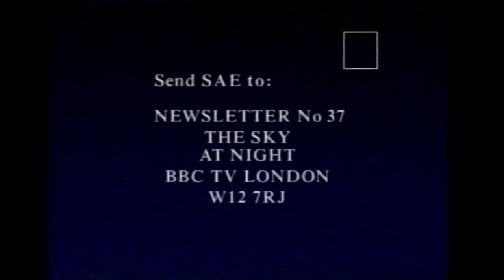The Sky At Night - The Lion and The Crab (BBC Two England, 14 April 1990)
Synopsis

The two zodiacal constellations - Leo (the lion) and Cancer (the crab) - are on view during evenings this month. Both contain interesting objects, including Praesepe or the 'beehive', one of the brightest of all star-clusters. Patrick Moore talks about them and gives the latest news on Austin's comet. Producer Pieter Morpurgo.